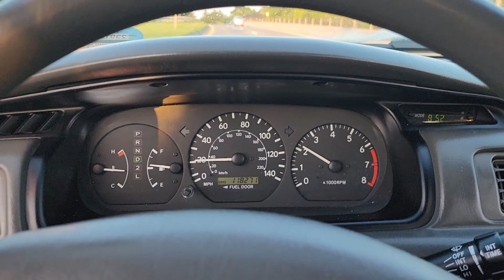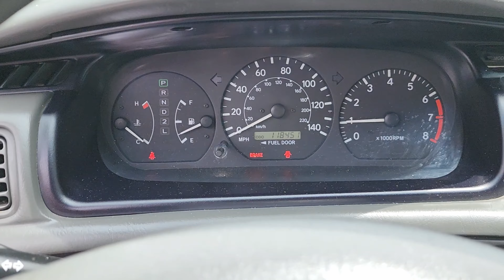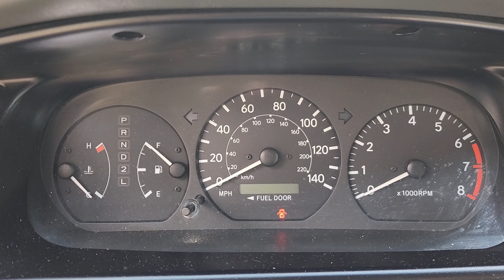Our Camry’s Exhaust Fell Off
Today, we throw the Camry around with a broken exhaust. This is the type of shenanigans that makes YouTubing fun.